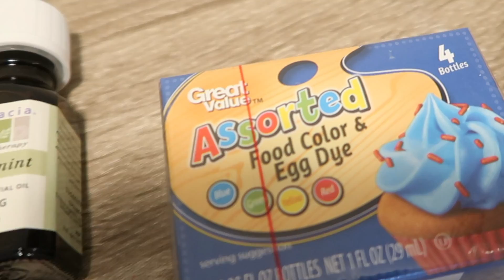LAST MINUTE DIY Christmas Gifts | Holiday Gift Guide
Hey guys! In todays video, I am showing you 3 different last minute diy Christmas gift ideas for the holidays. These Christmas gifts are super easy to make and affordable. What's more to love? This holiday gift guide is perfect for every Christmas wishlist, like diy Christmas gift ideas, gift ideas for him, gift ideas for her, gift ideas for mom, gift ideas for dad, and gift ideas for friends! I hope everyone has a great holiday season. Let me know what other videos you would like to see.